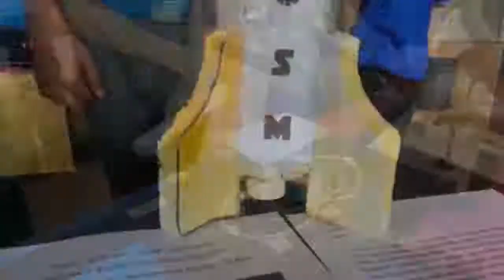Astro Stocklink Broadcast Packaging Updated [Fanmade]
0:00 Intro
0:25 Intro (28 Sec)
0:53 Bumper
0:58 Up Next Version 1
1:11 Up Next Version 2